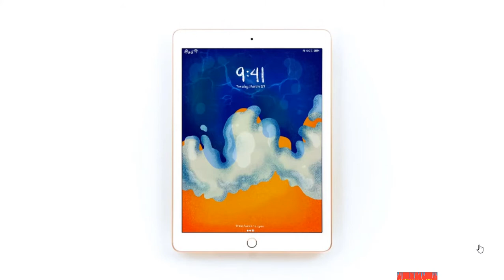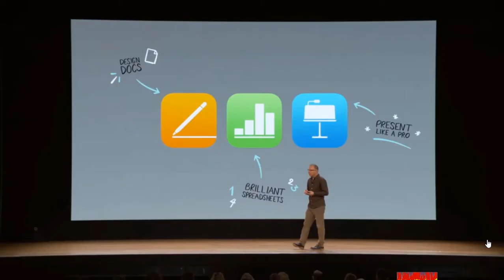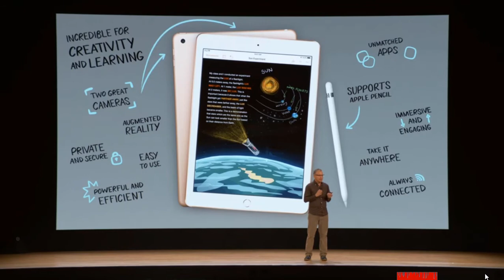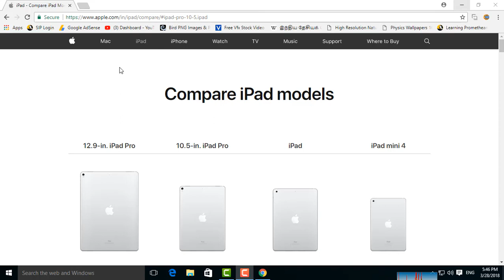Cheapest Teachers and Student iPad 2019. सबसे सस्ता शिक्षक और छात्र iPad 2019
Pad 3,
iPad 4,
iPad,
iPad Pro,Adobe Photoshop Design
Cheapest iPad 2018. Apple introduced iPad For Education in Tamil.सबसे सस्ता शिक्षक और छात्र iPad 2019
 Teachers and student iPad Just Rs.28000 onward. This iPad support Apple pencil and Smart Keyboard.

iPad Pro

Windows Computer

English Grammar
                   IF CLAUSE

                   DIRECT & INDIRECT

PHOTOSHOP